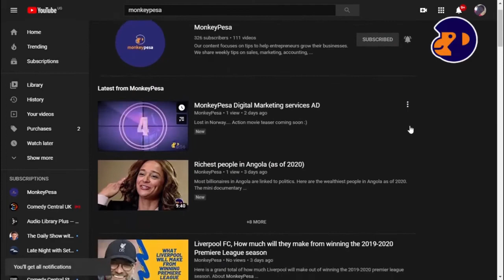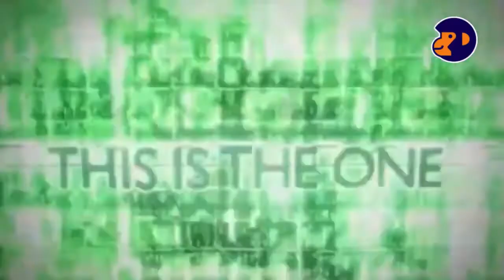The documentary of Glo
🌟 Welcome to "The Documentary of Glo" 🌟

Prepare to embark on an extraordinary journey through the captivating story of Glo, a tale that will inspire, entertain, and touch your heart. Join us in this immersive documentary as we delve deep into the life and experiences of Glo, a remarkable individual whose story is bound to leave you in awe.

🎥 What to Expect:
In this gripping documentary, we explore the untold chapters of Glo's life, tracing their incredible journey from humble beginnings to the pinnacle of their achievements. Through exclusive interviews, rare footage, and heartfelt testimonials, we unravel the layers of Glo's personality, showcasing their resilience, passion, and unwavering determination. Get ready to witness the challenges they faced, the triumphs they celebrated, and the impact they made on the world around them.

🌈 Highlights:

Exclusive Interviews: Hear from Glo themselves, as well as the people who have been profoundly influenced by their presence.
Never-Before-Seen Footage: Gain access to intimate moments, behind-the-scenes clips, and personal anecdotes that offer a unique perspective on Glo's life.
Inspirational Narratives: Discover the empowering stories that have shaped Glo's journey, inspiring countless individuals along the way.
Impactful Legacy: Learn about the lasting impact Glo has made in various fields, from their contributions to society to their influence on future generations.
👁️‍🗨️ Why You Should Watch:
"The Documentary of Glo" is not just a film; it's a celebration of the human spirit, a testament to the power of resilience, and a reminder that every individual has the potential to make a difference. Whether you're a fan of Glo, someone seeking inspiration, or just a curious soul, this documentary offers a compelling narrative that will leave you feeling motivated and uplifted.

🌟 Join us on this extraordinary journey by clicking play and immersing yourself in the inspiring tale of Glo. Prepare to be moved, enlightened, and deeply touched. 🌟